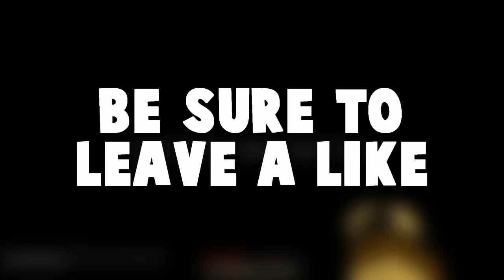MINECRAFT: HORROR MAP! "SCARIEST THING EVER!!!"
Welcome to UNREAL the minecraft horror map, we take on this scary map for the the month of Halloween, let me know in the comments down below if you want to see more horror maps!

Stay Updated!